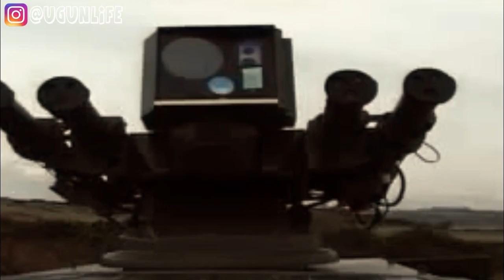Dekat Dengan Natuna, Arhanud 13 Payungi Sumatera dengan ForceSHIELD Air Defense System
arhanud 13, forceshield, starstreak, ugunlife
Batalyon Artileri Pertahanan Udara 13/Parigha Bhuana Yudha menggelar acara penyambutan senjata Alutsista tercanggih di jajaran Arhanud, pada Rabu, 25 november2020. Senjata Alutsista yang disambut yaitu Rudal Starstreak Arhanud meliputi satu unit kendaraan Commander Vehicle, empat unit kendaraan Alutsista MMR Rudal Starstreak, delapan unit Alutsista LML Rudal Starstreak, satu unit kendaraan Missile Vehicle, satu unit kendaraan Maintenance Vehicle, dan satu unit Radar CM 200. Acara penyambutan dilakukan dengan pemutusan pita oleh Kendaran Rudal Starstreak Arhanud, menuju penjagaan ksatrian Batalyon Arhanud 13, dan disambut oleh seluruh prajurit Batalyon Arhanud 13. Acara dilanjutkan Tradisi tepung tawar penyiraman air Sungai Siak dan penaburan beras oleh Gubernur Riau, beserta Tamu undangan.